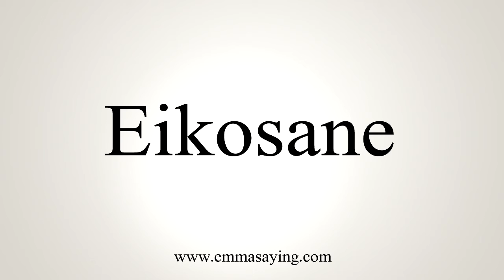How To Say Eikosane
Learn how to say Eikosane with EmmaSaying free pronunciation tutorials.